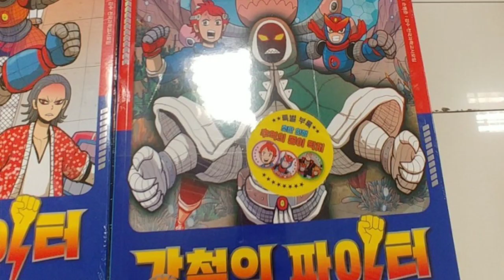태극혼 강철의 파이터 아크릴 열쇠고리 !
격투기 로봇 대전 과학교육용 만화 강철의 파이터 아크릴 열쇠고리 입니다.
요새 인기인 굿즈 입니다.^^